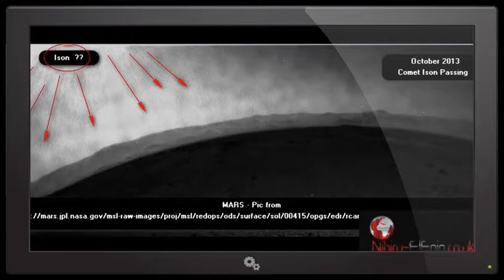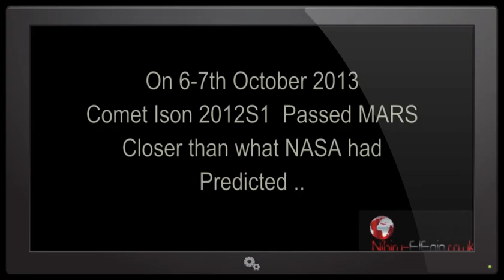MARS ZAPPED BY ISON Mars interacts with Comet passing SEE the interaction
MARS has a hissy from Comet Ison pass, captured on film , a short film showing Comet Ison October 2013 as it passes MARS.
This puts a whole new potential to this Comet Ison , as its trajectory is still uncertain and its closeness is still uncertain, and if it made Mars get the hump , then whats in store for the future ? so lets watch and hope for the best !!  Maybe it will just fizzle out ? lets hope so .  as usual we are monitoring and the Alien TV crew will also be on the case ..

A presentation giving you the best quality and relevant info on all earth space UFO and Nibiru Planet X and alien issues.
production for Nibiru Elenin.co.uk and Pete WDHCo channel

FACEBOOK ?  Why not join by liking our New

If you like this then you will love our other videos and we have so much more to release, so subscribe to our channel ,and be first to view and enjoy all our FREE new videos and info ..